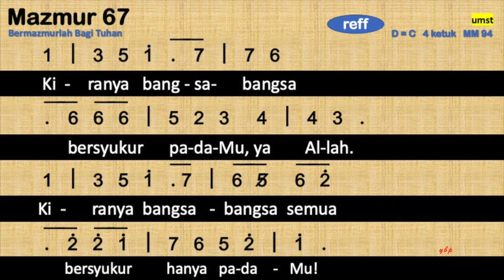Mazmur 67 - Bermazmurlah Bagi Tuhan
Mazmur 67

Kiranya bangsa-bangsa bersyukur padaMu, ya Allah.
Kiranya bangsa-bangsa semua, bersyukur hanya padaMu!

Kiranya Allah mengasihani kita,
dan juga memberkati kita.
Kiranya Tuhan menyinari kita,
Dia sinari dengan wajahNya.

Supaya jalanMu dikenal, ya Tuhan,
jalanMu dikenal di bumi.
Dan kiranya kes'lamatanMu dikenal
di antara s'gala bangsa-bangsa.

Kiranya suku-suku bangsa bersukacita,
mereka pun bersorak-sorai.
Karena Kau mem'rintah dengan adil.
Kau tuntun setiap bangsa-bangsa.

Dan tanah pun telah memberi hasilnya,
Ya, Allah memberkati kita!
Segala ujung bumi takua akan Dia.
Allah kita memberkati kita.